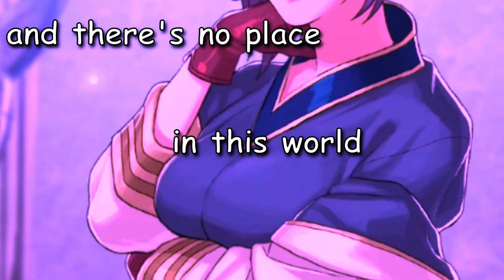HEY WAIT, I'M HOT!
~ Lyrics:
Midnight, seems so nice.
To me...
It's the start of a new day.
And there's no place in this world, I'd rather be...
Than right here...
With midnight, and you...
Right on baby...
Right on...